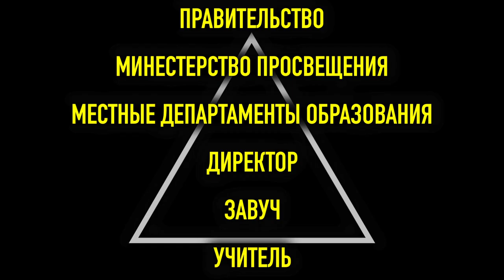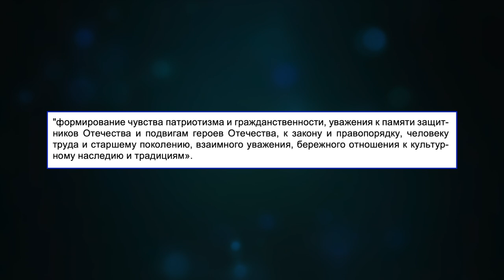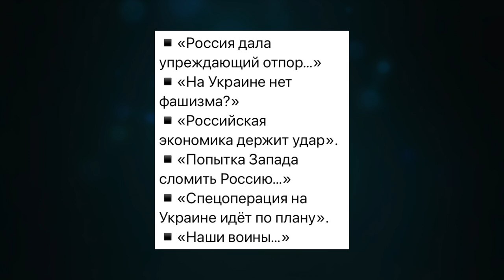ПАТРИОТИЧЕСКИЕ МЕРОПРИЯТИЯ В ШКОЛЕ: МОЖНО ЛИ ОТКАЗАТЬСЯ?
FoodBand доставит пиццу, роллы, поке по всей Москве круглосуточно.

Если в вашем городе нет FoodBand, а вы всегда мечтали открыть пиццерию - для вас есть франшиза FoodBand с готовой IT-системой и обучением поваров: